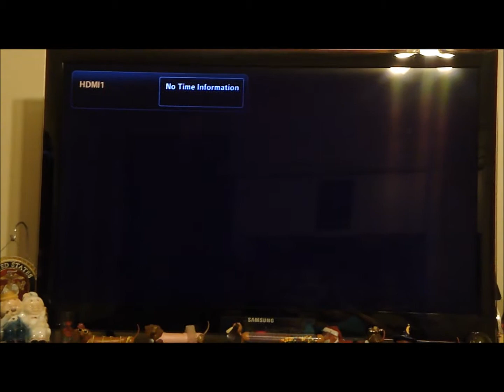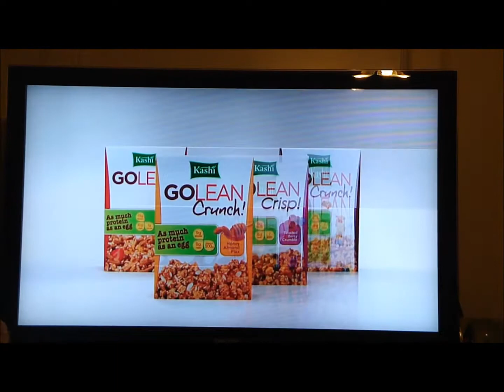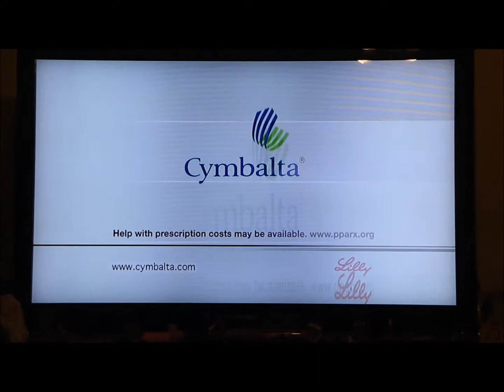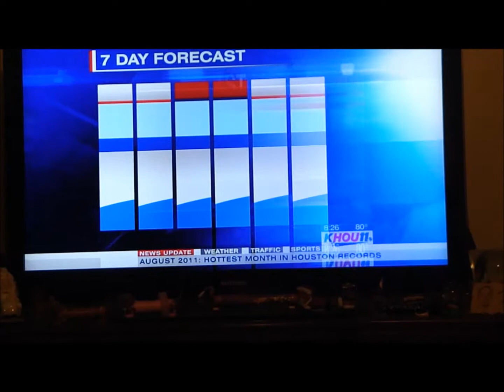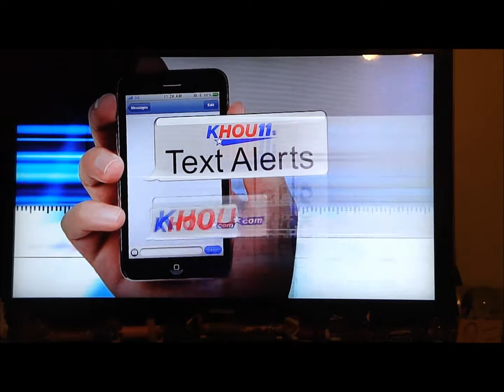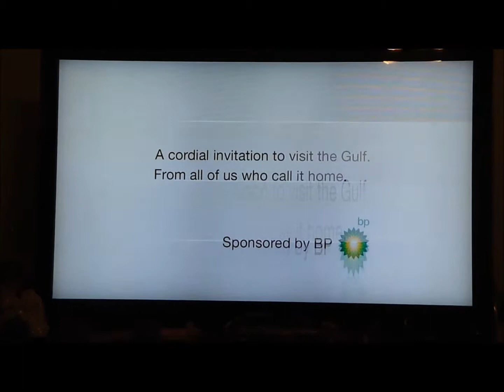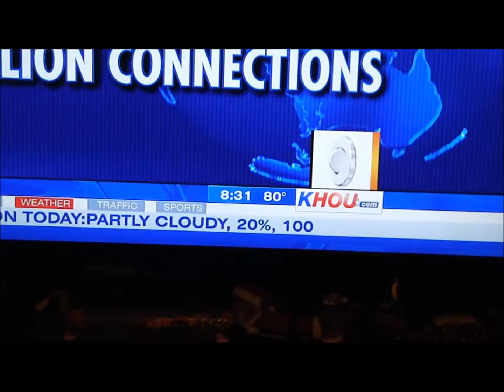J.C.L. Samsung TV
TV Problems